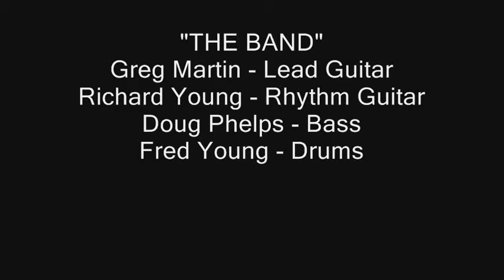2 - KENTUCKY HEADHUNTERS - ONLY DADDY (That'll Walk The Line) - (WIDESCREEN) 2.wmv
Music: KENTUCKY HEADHUNTERS - Song: ONLY DADDY (That'll Walk The Line) - video: kid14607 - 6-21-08 Jazz Festival Rochester NY.